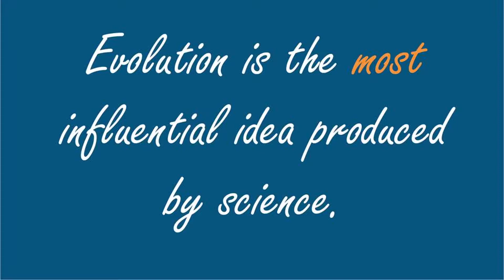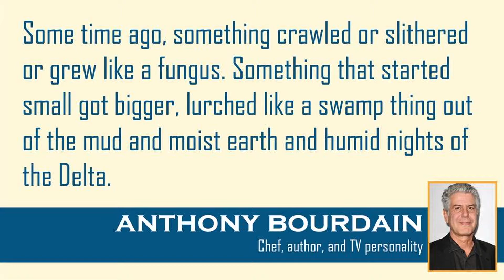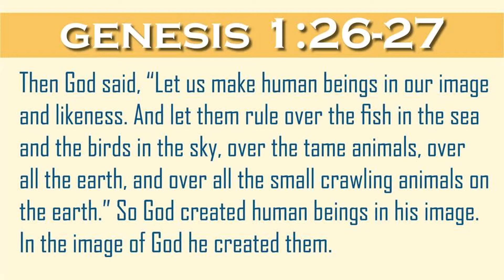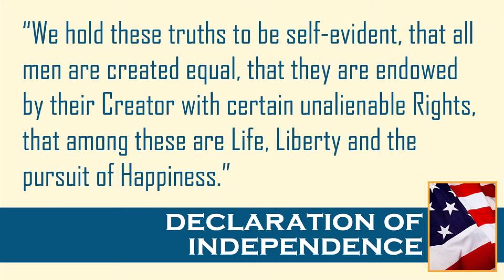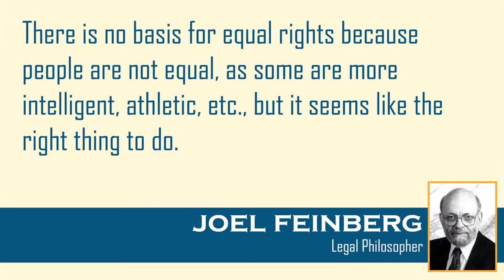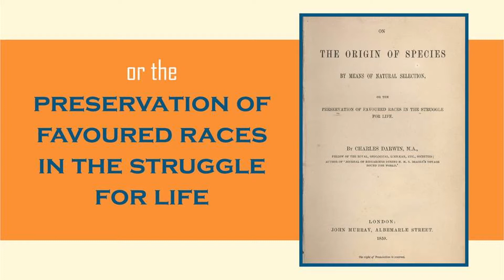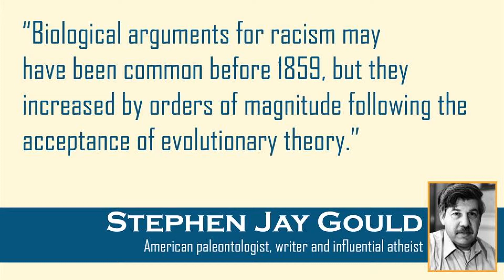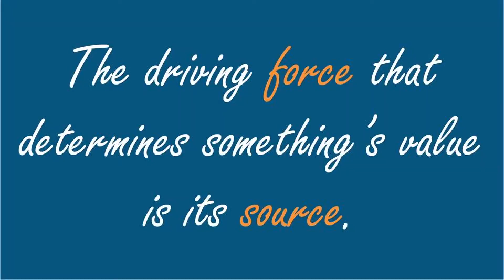Faith and Science: Did We Evolve?